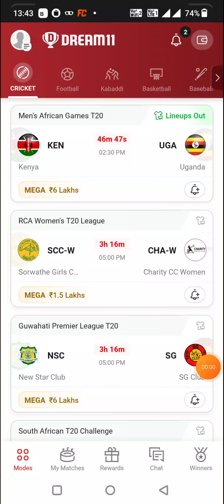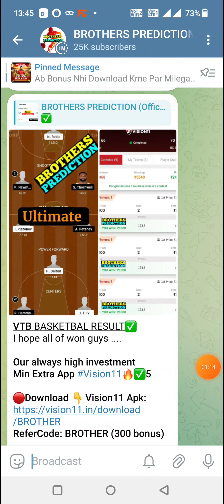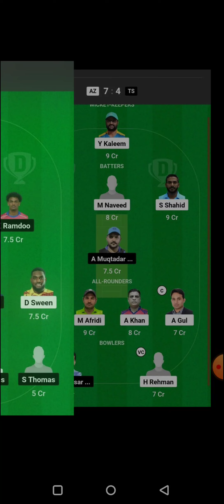ZGS vs UKX SHARJAH RAMADAN T20 CRICKET DREAM11 TEAM PREDICTION TODAY MATCH